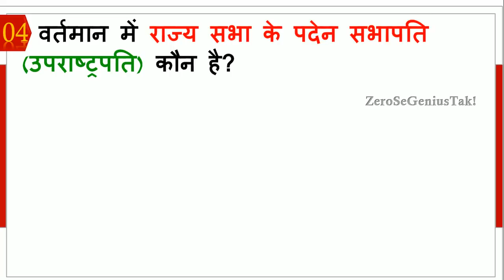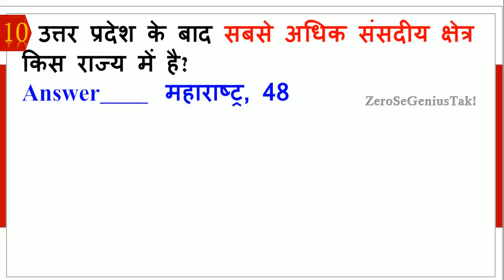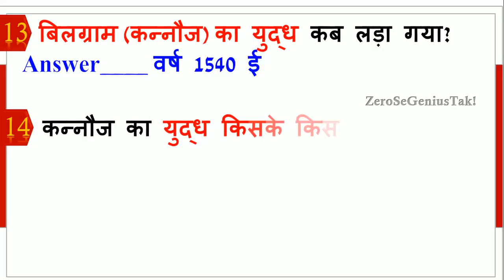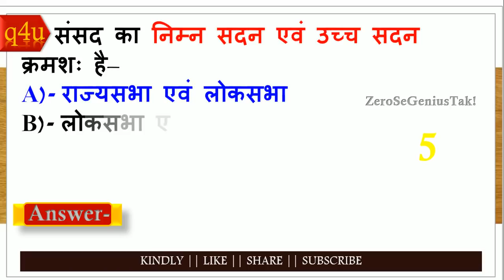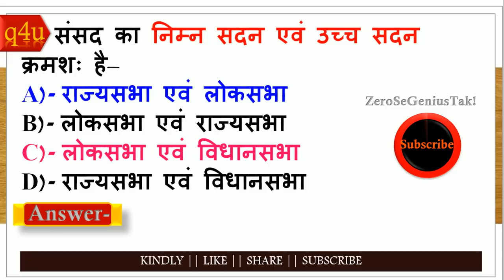परीक्षा में पूछे गए 21 सवाल | Important GK Questions For Railway SSC Bihar Police Exams